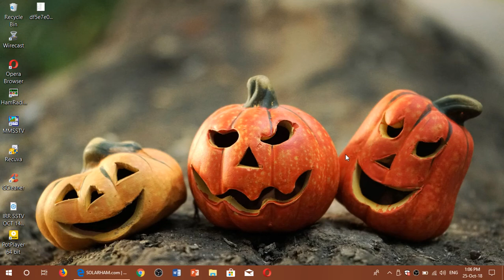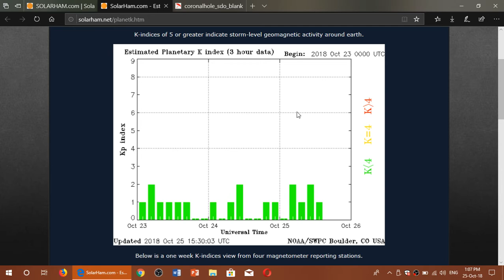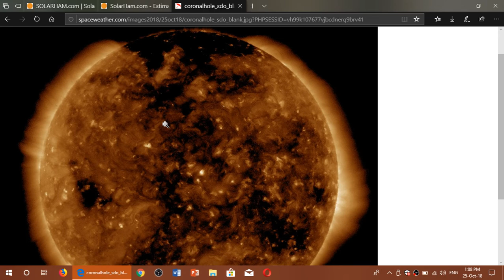Solar Activity and Radio propagation for Weekend October 25th 2018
Mostly good conditions but some unsettled moments possible